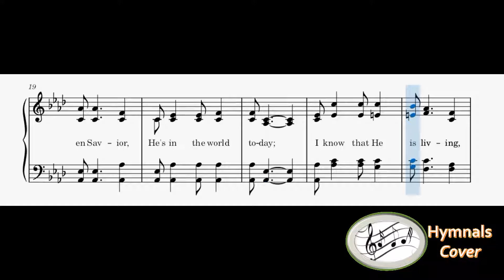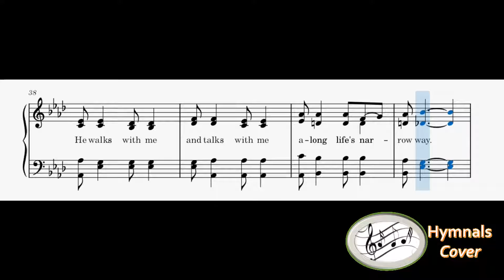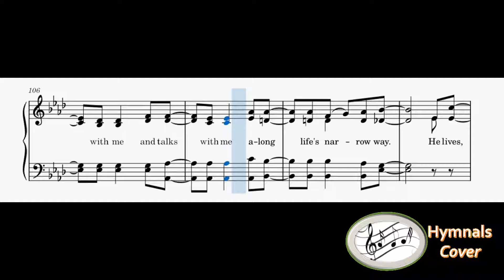251 – He Lives(Reed Organ)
1
I serve a risen Savior,
He’s in the world today;
I know that He is living,
Whatever men may say;
I see His hand of mercy,
I hear His voice of cheer
And just the time
I need Him He’s always near.

Refrain
He lives, He lives,
Christ Jesus lives today!
He walks with me
And talks with me
Along life’s narrow way.
Salvation to impart!

2
In all the world around me
I see His loving care,
And tho’ my heart grows weary
I never will despair;
I know that He is leading
Thru all the stormy blast,
The day of His appearing
Will come at last.

3
Rejoice, rejoice, O Christian,
Lift up your voice and sing,
Eternal hallelujahs
To Jesus Christ the King!
The hope of all who seek Him,
The help of all who find,
None other is so loving,
So good and kind.